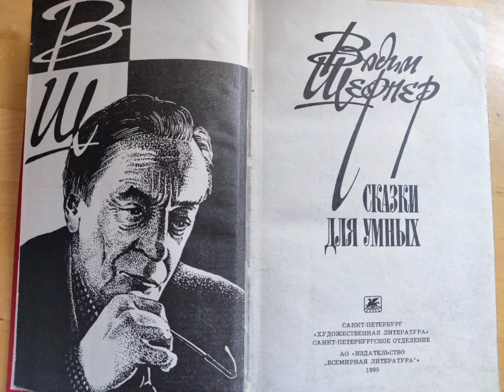Скромный гений, часть 3